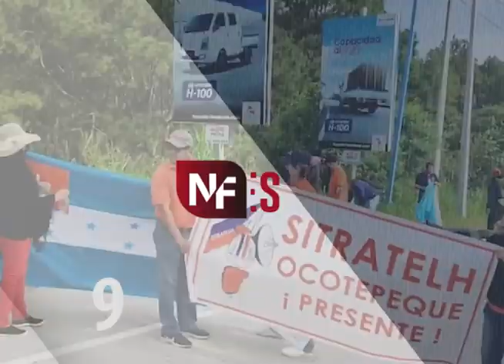Las diez de actualidad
En el resumen de las noticias nacionales informamos, continúan los operativos y allanamientos cumpliendo estado de excepción parcial.